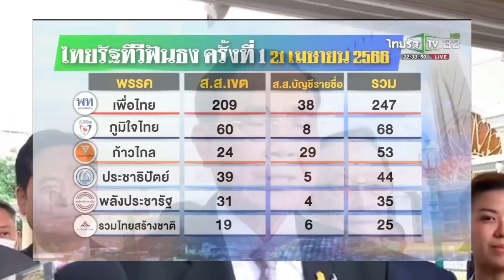11428 ลุงตู่ทำไมเครียด ! เบื้องลึก โดนพรรคร่วมเท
Line  : vihok001